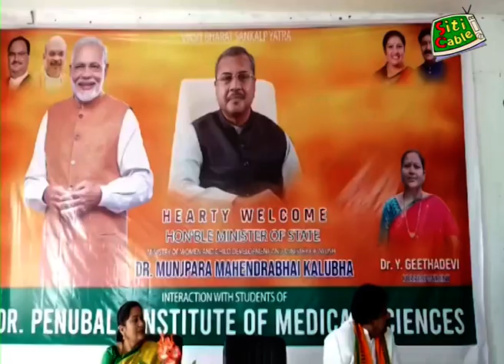ఆయుష్ శాఖ మంత్రి డాక్టర్ ముంజ్‌పరా మహేంద్రభాయ్